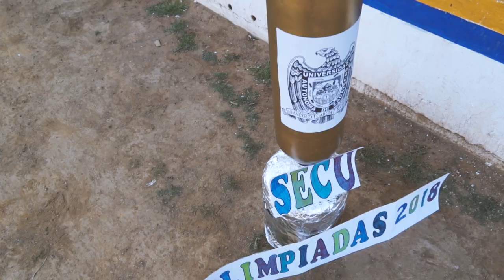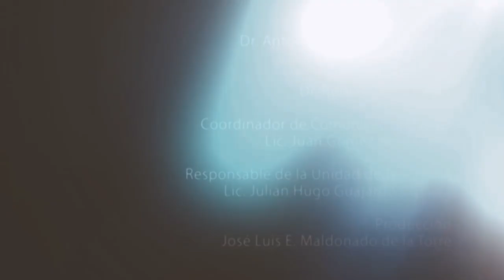Primeras Secu-Olimpiadas UAZ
La Unidad de Secundaria celebra el Día del Estudiante con una justa deportiva